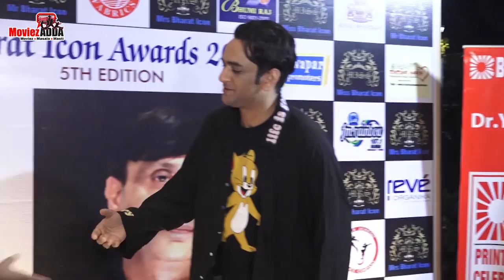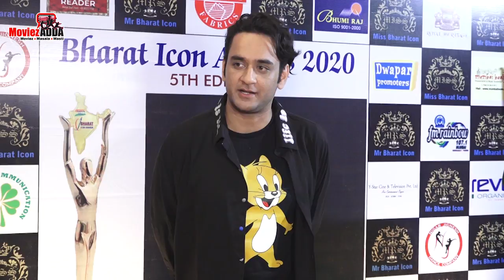Vikas Gupta दिखाई दिए Bharat Icon Awards 2020 के Red Carpet दौरान